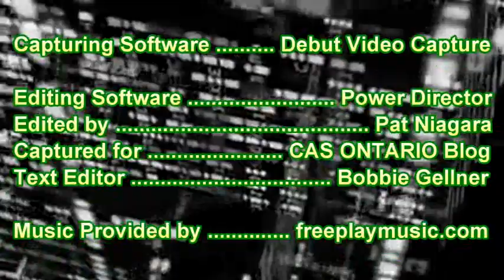Children's Aid Society oversight -Sun News March 21 2013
Children's Aid Society oversight - By Sun News Reporter Charles Adler.